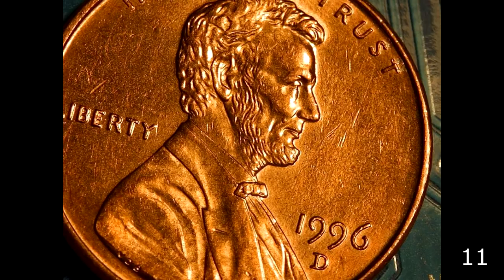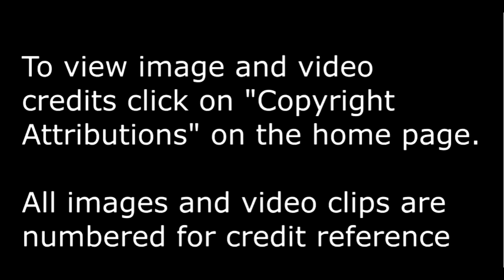What was before chemistry???-EXPLAINED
L1 Explains the difference between alchemy and chemistry.